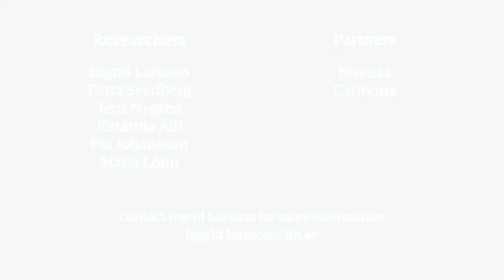Ingrid Larsson, Halmstad University, on her research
A sleep intervention for children with ADHD and sleep problems
(SLEEP)